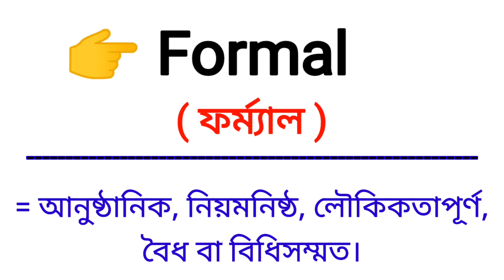Formal Meaning in Bengali || Formal শব্দের বাংলা অর্থ কি? || Bengali Meaning Of Formal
এই ভিডিওতে formal শব্দের বাংলা অর্থ নিয়ে আলোচনা করা হয়েছে।

formal শব্দের বাংলা অর্থ কি?